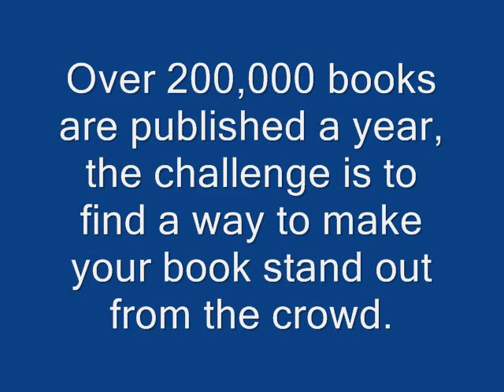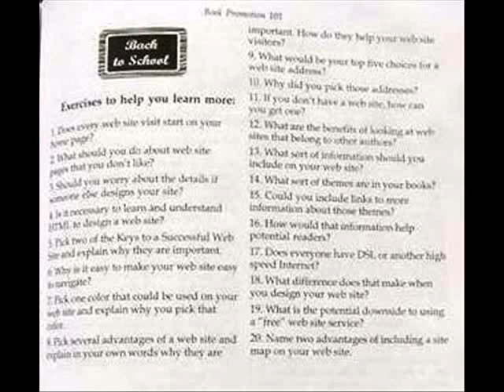Book Promo 101 -- Learn the Basics of Book Promotion by Nikki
This is the first in a series to help authors learn how to promote their published work. The author speaks from long experience in promotional and marketing work. She offers her own expertise and she collected quotes from many of the best people in the business when it comes to getting their books "out there" and getting them noticed by reviewers, the press, and readers' groups. The book explores the mentality and process behind promotional work and discusses a wide variety of ways to promote books - many free or low cost techniques. These will appeal to the frugal and budget conscience promoter in each of you.

Book Promo 101 helps you lay a solid foundation for your promotional work and allows you to build your skills. This book was written in a teaching format and has review questions at the end of each chapter. There are many easy ways to promote and easy questions within the pages of this book. More complicated promotional options are included along with more complicated questions to help the author learn, expand their promotional abilities and to experiment with their book promotion.

These topics are discussed --
Develop a Marketing Mind - Is It Ever Too Early to Begin Promotion?
Optimize Elements of Your Book
Do You Need to Hire a Publicist? - Create Your Marketing Plan
What Tools Should Be In Your Press Kit
Create Press Releases For Your Books - Expand Your Area of Influence
Get Your Book Reviewed - Create an Effective Web site
Promotional Items for Your Book - Make The Most of Book Stores
Alternate Avenues to Sell Books - Use Your Blog to Generate Book Sales --
Email and Signature Blocks - Forums and Message Boards